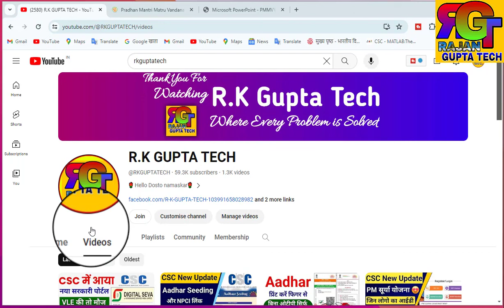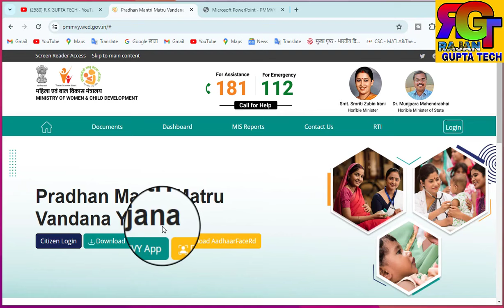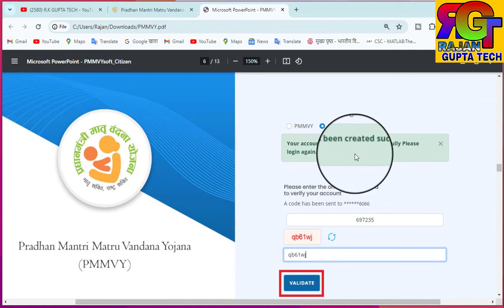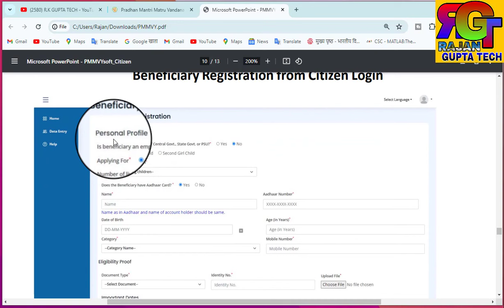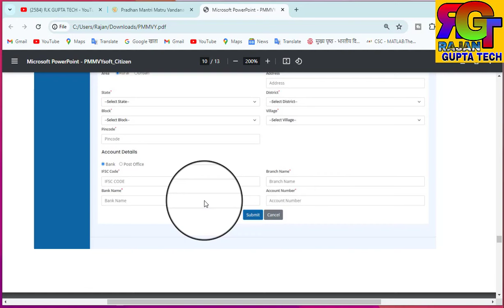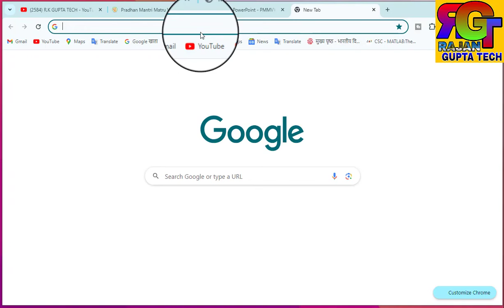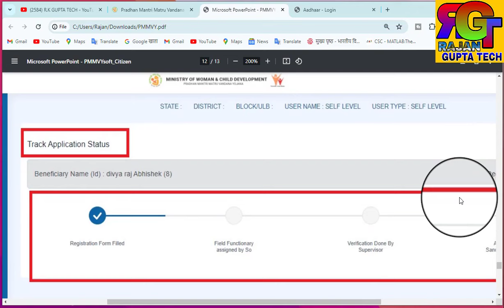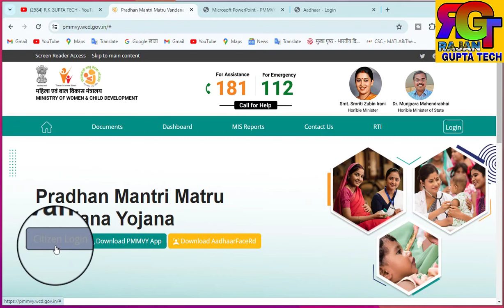pmmvy online apply 2024 | pmmvy online registration | pmmvy yojana me registration kaise kare